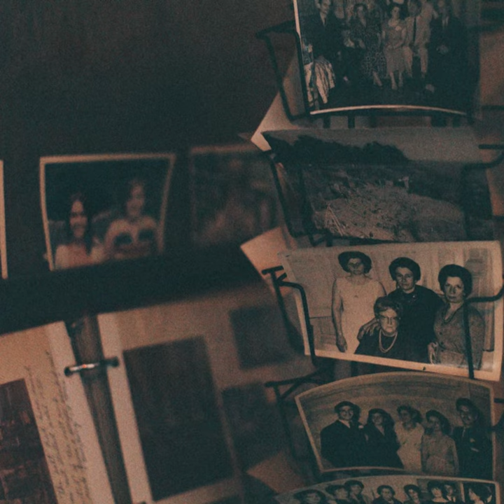젠틀레인 (Gentle Rain) - Sad Picture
젠틀레인 6집 [SUNLIGHT]의 수록곡 'Sad Picture'입니다. 감성을 폭발하게 하는 곡이네요! 오늘 하루를 젠틀레인 음악으로 채워보아요!